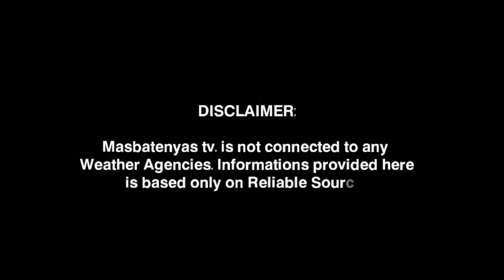LOW PRESSURE AREA/BAGYO UPDATE! APRIL 15,2023 WEATHER UPDATE TODAY|PAGASA WEATHER UPDATE